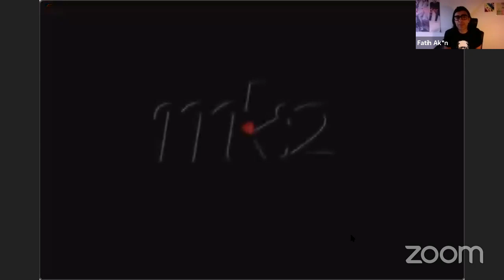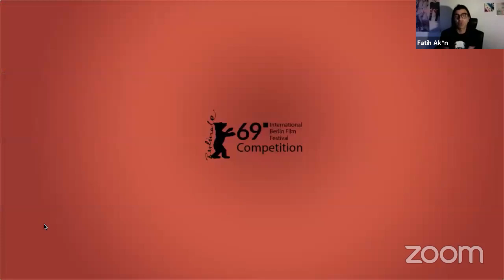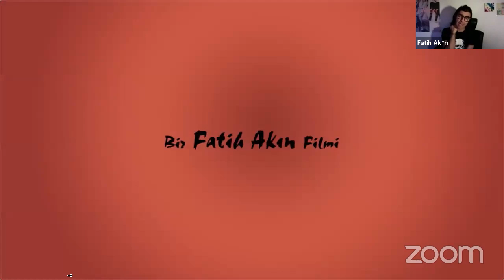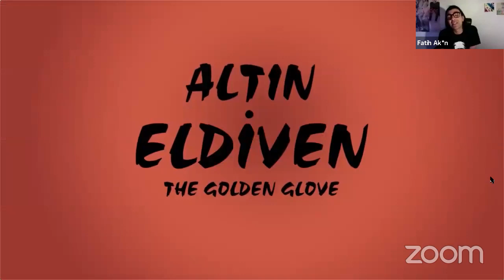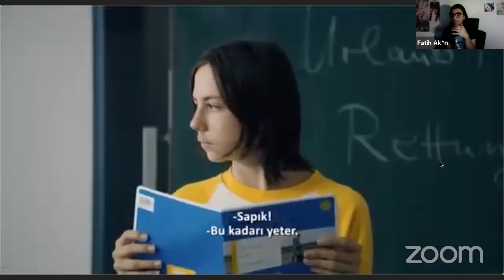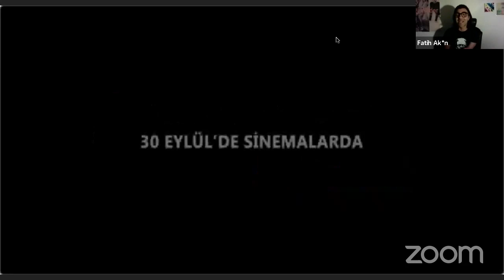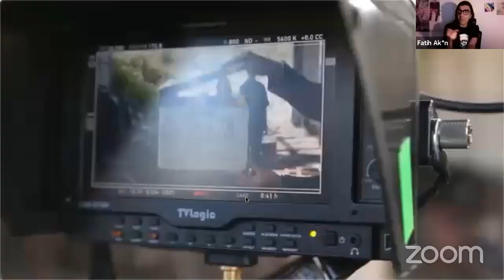GYD Söyleşileri - Yönetmen Fatih Akın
GYD Söyleşilerinin sıradaki konuğu Yönetmen Fatih Akın canlı yayında moderatörlerin ve katılımcıların sorularını yanıtlayacak.